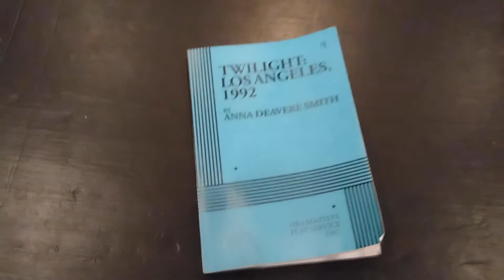Second Stage Theater Documentary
A quick insight into the goings on within the Stetson Theatre Community